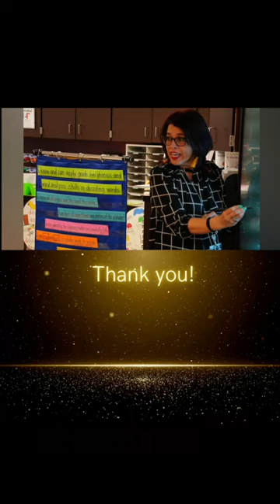Gadsden ISD Teacher of the Year 2023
Every year, Gadsden ISD recognizes 25 teachers from across the district!  This year is no exception.  With the help from our incredible sponsors our educational community came together at beautiful Grace Gardens to celebrate these exceptional teachers!  Gadsden High School Culinary Arts Program prepared a fantastic menu for attendees and the Ballet Folklorico Dance group from Desert View Elementary treated everyone with a colorful performance.  Thank you to our community sponsors for making this evening possible.  Beautiful Grace Gardens provided a perfect setting for celebrating the teaching excellence in the Gadsden ISD.